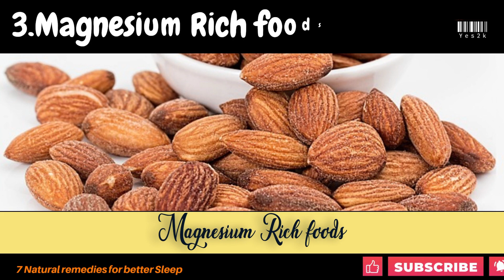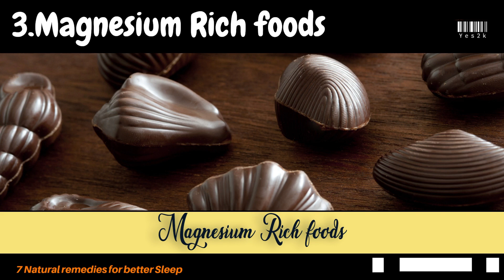7 Natural Remedies for Better Sleep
In today's video, we will be discussing 7 natural remedies for better sleep. We all know how important it is to get a good night's sleep, but sometimes it can be hard to fall asleep or stay asleep throughout the night. Luckily, there are several natural remedies that can help improve the quality of your sleep.